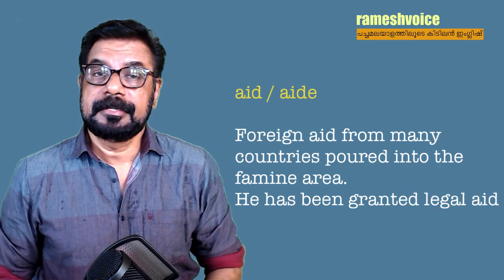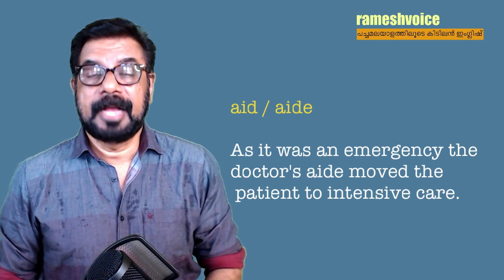Every day vs Everyday | തെറ്റിപ്പോകുന്ന ചില ഇംഗ്ലീഷ് വാക്കുകൾ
This video is based on Common English errors . Welcome to the wonderful world of Spoken English in Malayalam. These are some of the very useful Spoken English Tips explained in simple Malayalam. Watching the video and repeating the audio a few times is enough.  Use these in your day to day life as much as you can. It will help you to improve your English Pronunciation and the British English accent (Standard Indian English). Speak English Now with rameshvoice is a  channel for the learners of Basic English and Intermediate English. Learning English Grammar, Pronunciation and Conversation is fun.